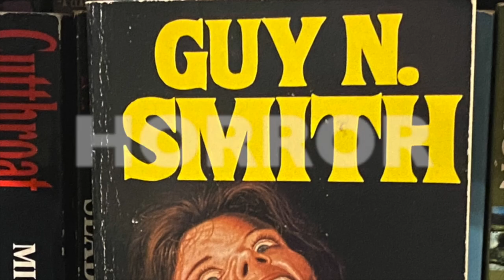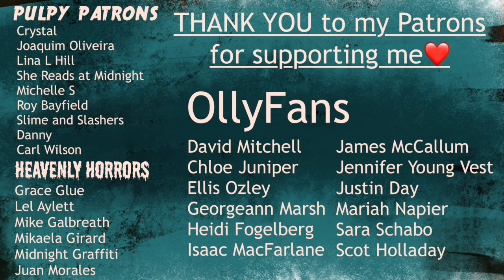The Past of Science Fiction! The Midwich Cuckoos by John Wyndham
Book details/Content warnings:
Title: The Midwich Cuckoos | Author: John Wyndham | Publisher: Penguin | Pages: 220 | Publication date: 1957 | ISBN: 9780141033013 | Source: Purchased
Content Warnings: Casual racism